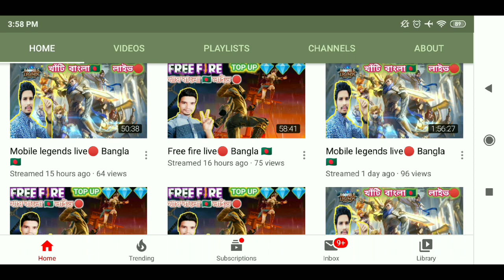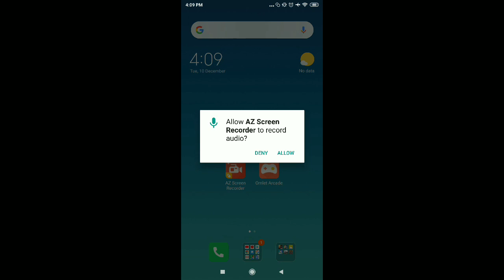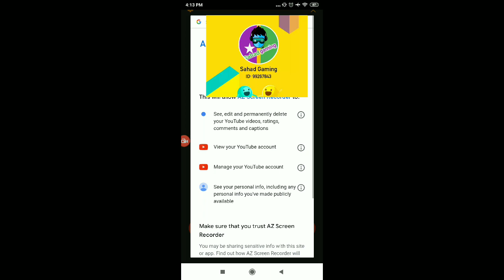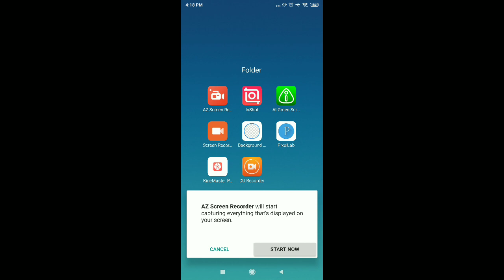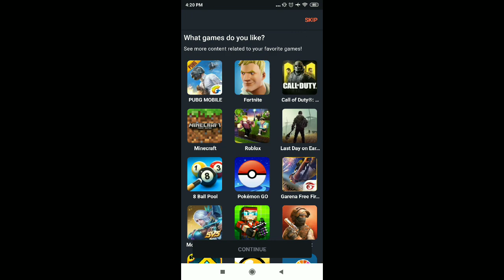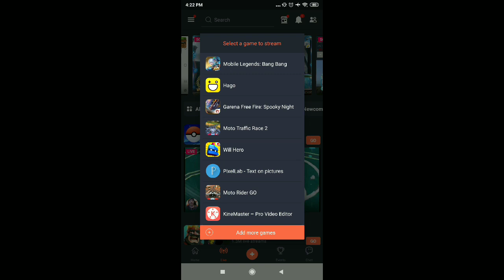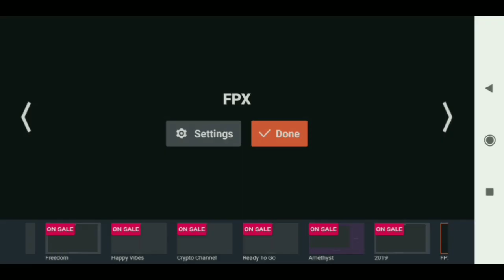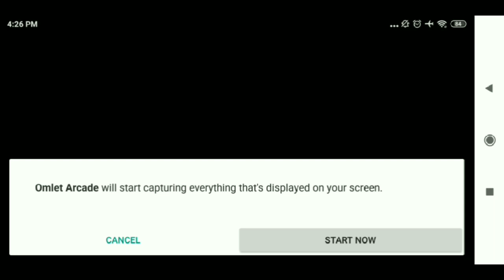How to live game YouTube and Facebook Bangla details